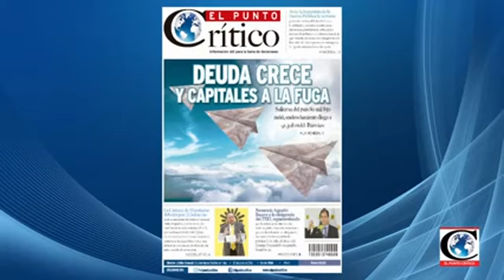OperaciónSureste con Jaime Velázquez de Noticiarios Radiorama